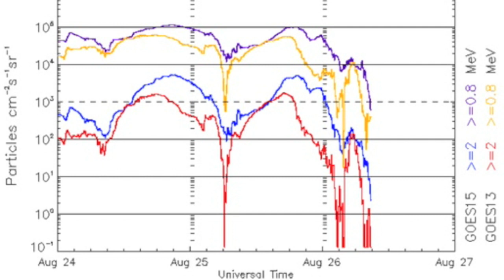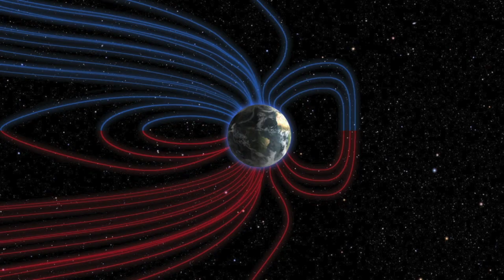Ceres Pyramid Mountain, Space Weather | S0 News August 26 2015